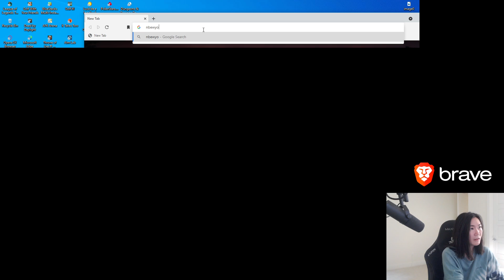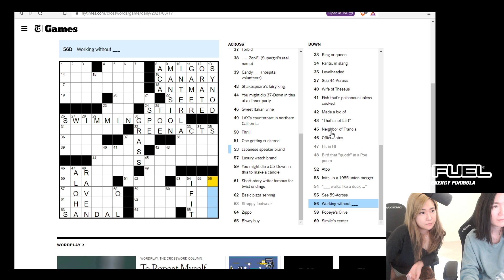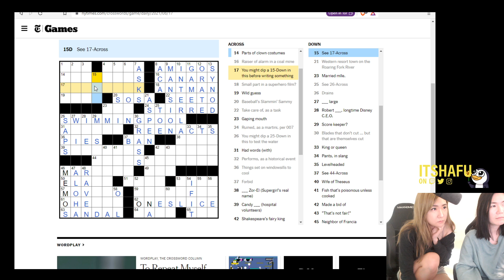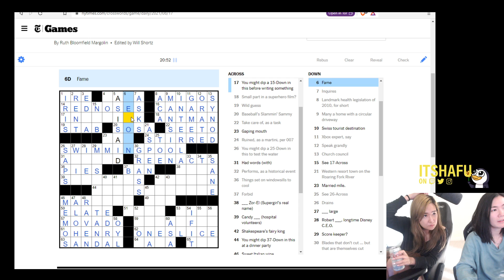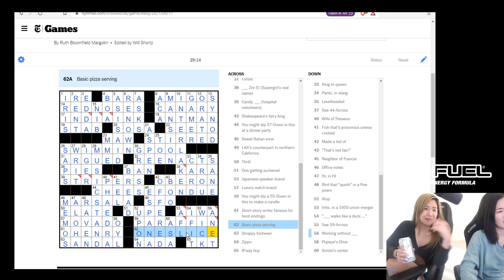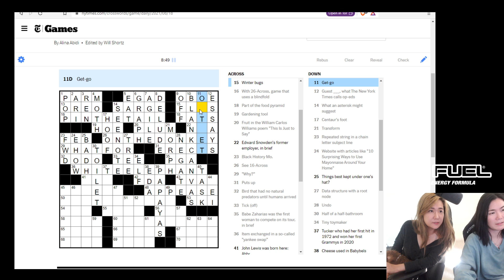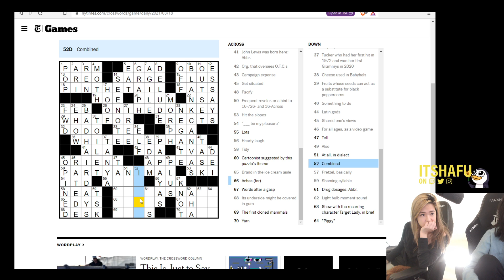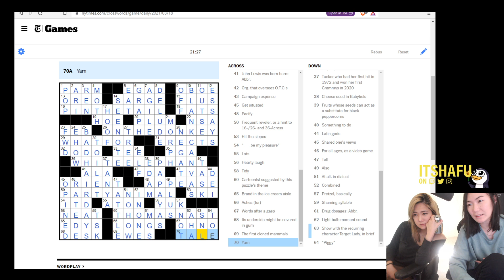Hafu - 08/19/2021 Stream